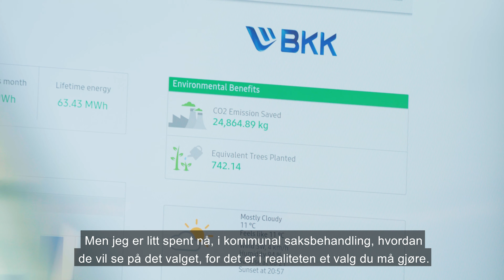BKK bygger solcelleanlegg på Nesttun